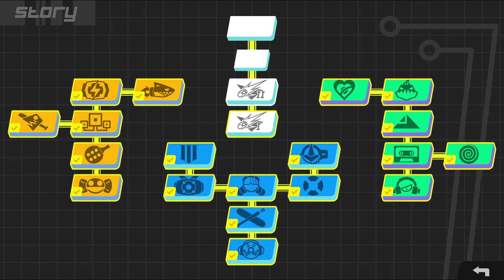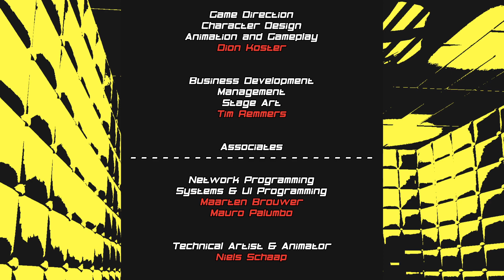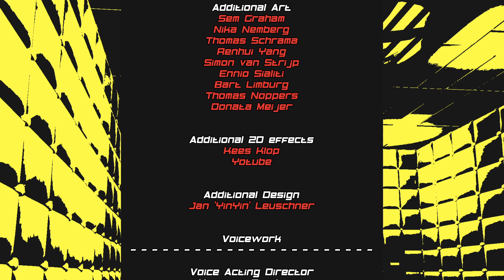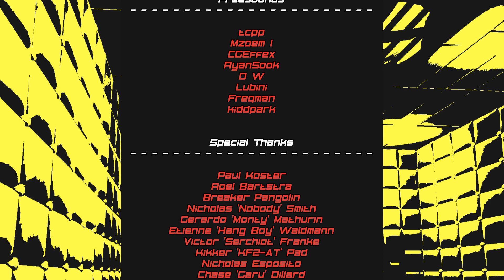Lethal League Blaze Act 4: The Safety League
Lethal League Blaze is an intense, high speed ball game, with unique characters, outta sight sounds and none of that weak shit. In Shine City, the anti-gravity ball game has long been illegal. The group who kept playing was dubbed the Lethal League. Even now, with their sport pushed underground, players and crews compete in the League for challenge and respect.